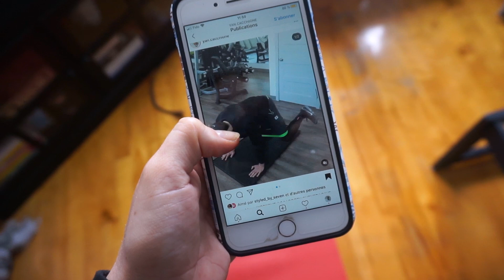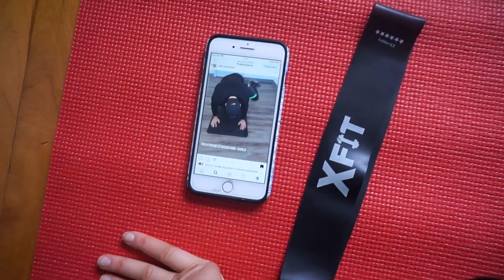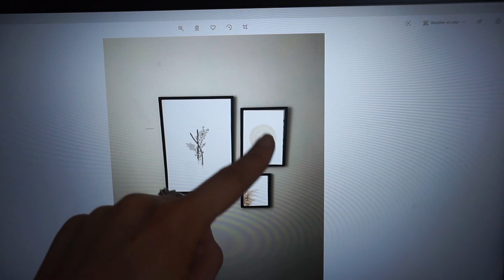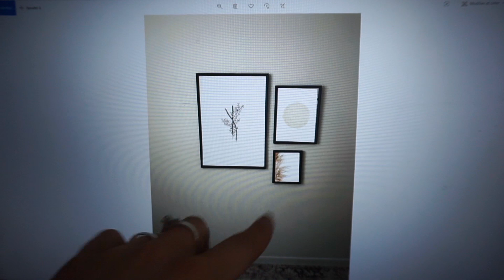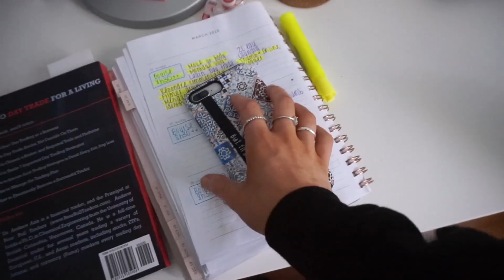SEMAINE DE VLOG : WHAT I EAT IN A DAY, BOUGER & RECETTE TOFU TACO | Carole Anne Bilodeau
Je vous retrouve avec un tout nouveau vlog dans lequel je vous présente ce que je mange dans une journée santé. :D

✦ MENTIONS
Élastiques entrainement
Entrainement de @yan.cacchione

✦MES INCONTOURNABLES
Sirop à café glacé (torani)
Machine à café espresso
Masque argile Aztec Secret
Écouteurs sans fil style AirPods
Mon agenda
Poudre de collagène

Chandail |
Pantalons | H&M
Collier | Ardène
Boucles d'oreilles | Ardène
Manteau | Ardène

✦ CODES PROMOTIONNELS
OPTIONAL CLOTHING | CaroBilodeau15
ARDÈNE | CaroleAnne20